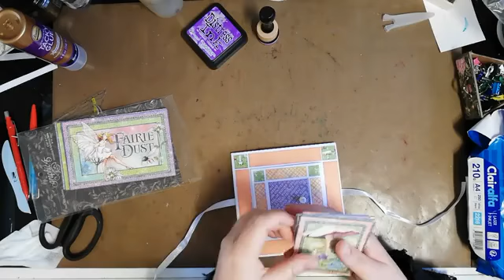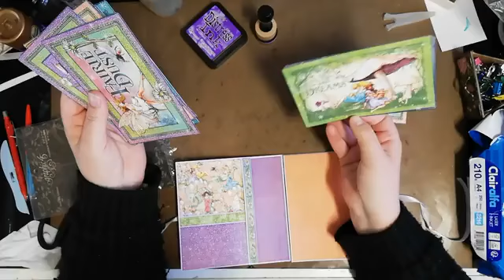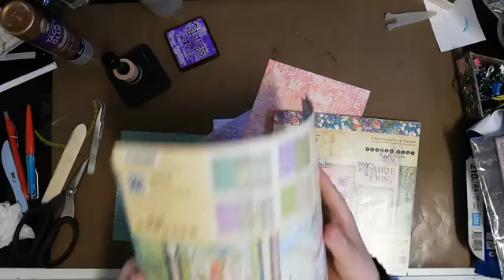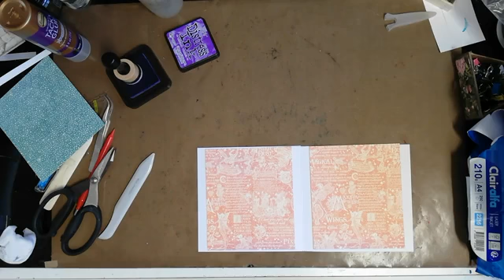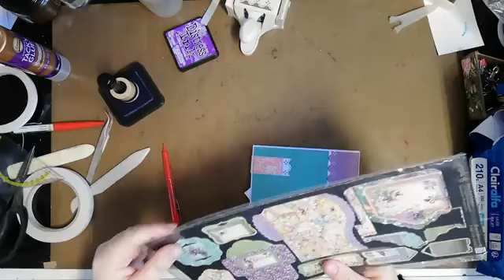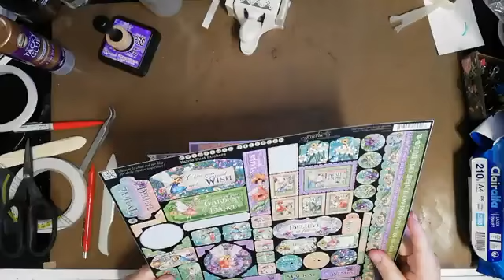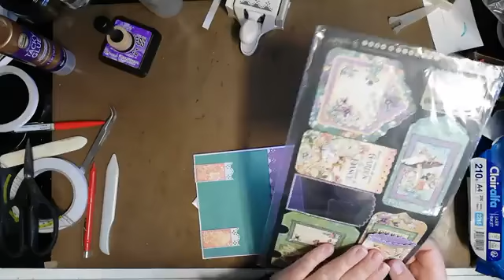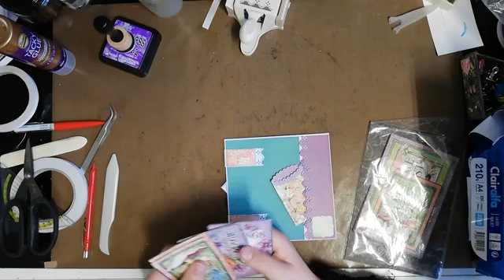*LIVE* Mini Album Fairie Dust (Graphic45) Deel 4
We maken de pagina af van Deel 3 en we maken er een nieuwe pagina bij.